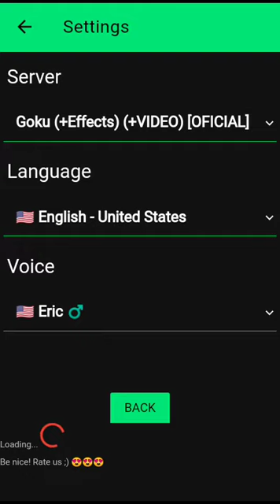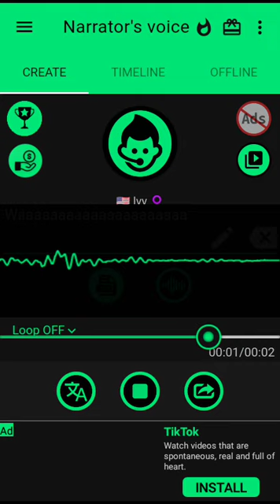GoAnimate crying voices Boris/ Eric voice Bald kid/ Rosie/ ivy voice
this is from GoAnimate